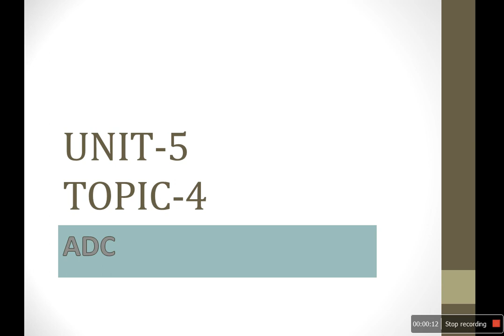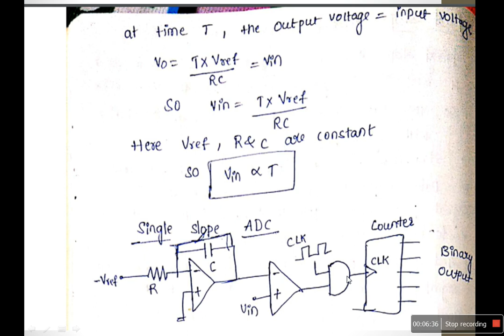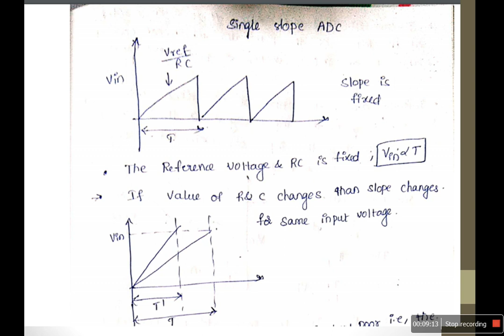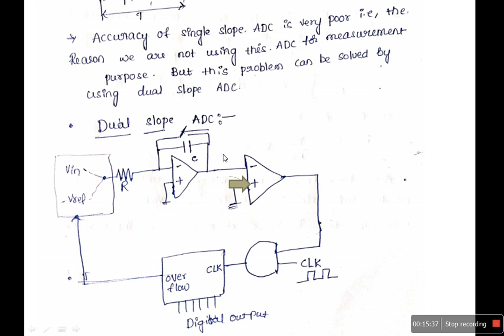Dual slope ADC,SINGLE SLOPE ADC